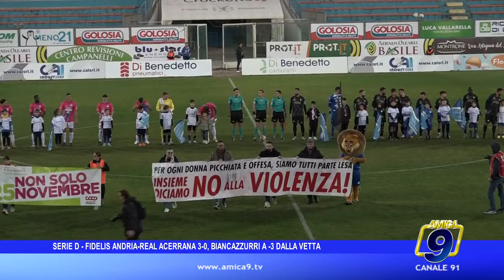Serie D Girone H - Fidelis Andria-Real Acerrana 3-0, biancazzurri a -3 dalla vetta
SerieDGironeH - Fidelis Andria-Real Acerrana 3-0, biancazzurri a -3 dalla vetta